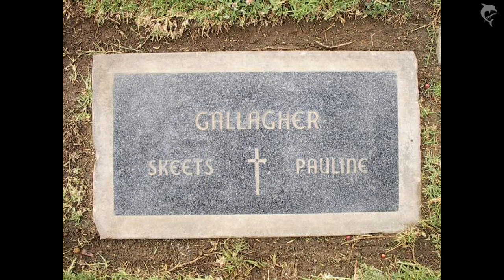Tribute to Richard "Skeets" Gallagher / 28. Juli 1891 - 22.Mai 1955